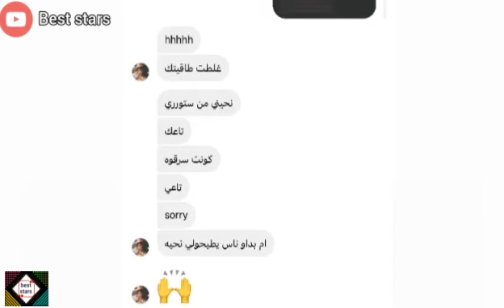سيليا لي يعايرني و يسبني راح تكون العدالة بيناتنا 😱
إيفا كسرت طابلات باهظة الثمن و حصلتها  في أخوها آدم 😍😅محمد بن شنات تفاجئ🤩

 رفقة سيليا و إيفا تصالحوا ؟! محمد كشف الحقيقة كاملة

بعدما لم تتم دعوته في حفل الإختتام  و هذا موعد أغنيته مع محمد بن شنات

قدموا التهاني بمناسبة عيد الأضحى شاهد جمال خروف إيفا 🤩

في أول ظهور له مع إيفا و آدم بعد تراجعه عن إعتزاله السوشل ميديا

فاجىء إيفا برحلة إلى البحر 🤩فرحت 😍

محمد تفاجىء راه يحمر فيا 😅🤩

بعد عودته من المغرب 😍نروح معاك

  الزواج مسؤولية و هادي كانت أجمل ذكرى في حياتي.. زوجتي راح نشريلها هاتف بسيط 1100

شوفو معاناة السفر بين الجزائر و المغرب

يقيم حفلا في دولة المغرب .. تحية من الشعب إلى ولاد  الشعب المغربي

سيليا انا طلقتها  و مشكلها مع طليقة ديدين كانون 16 خاطيني

سيليا راح نولي بقوة و راح نكشف الحقيقة ... أحدث تشكيلة لها من الذهب 🤩

حقيقة خيانة سيليا مع ديدين كانون 16 زوجة ديدين كشفت حقائق خطيرة و ياسمين فاجئت الجميع بتفاصيل 300 أورو

متصالحناش ! وضحنا الأمور فقط😪مازالوا متفارقين

محمد بن شنات و سيليا تصالحوا في عيد الفطر المبارك 🤩إيفا و مونيا فرحوا